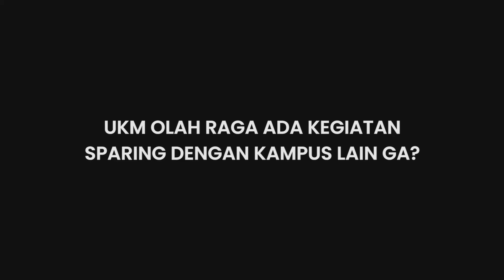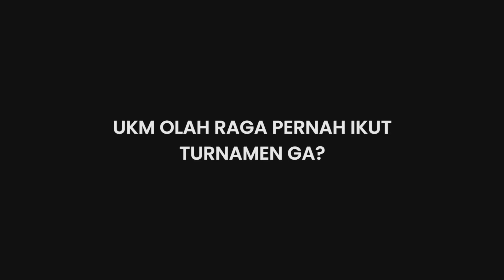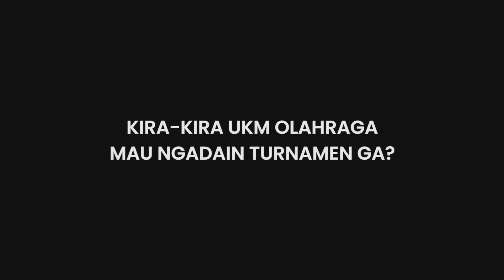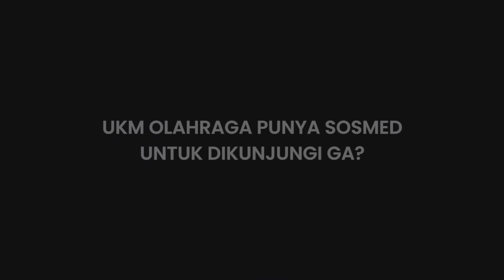Mengenal Lebih Dekat UKM OLAHRAGA | Rio dan Bintang UKM OLAHRAGA | Budaya Kampus STBA JIA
INFO PENDAFTARAN
STBA JIA - Bekasi
Alamat : Jl. Cut Mutia No.16A, Bekasi